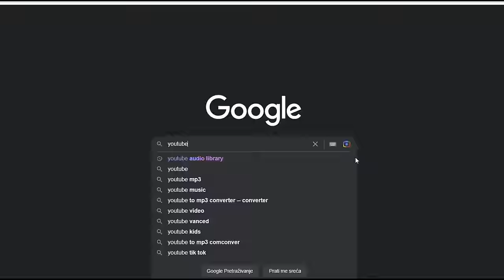DA SI TI MENI BOGDOM KAKVA DJEDA DOVEO!